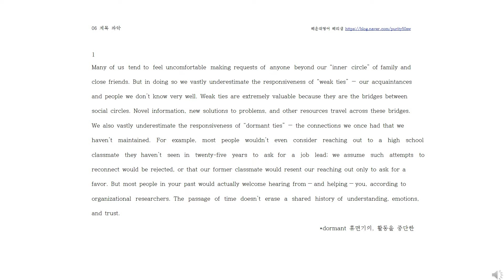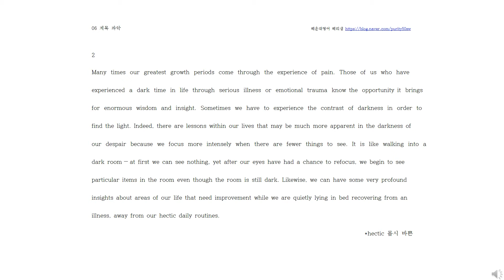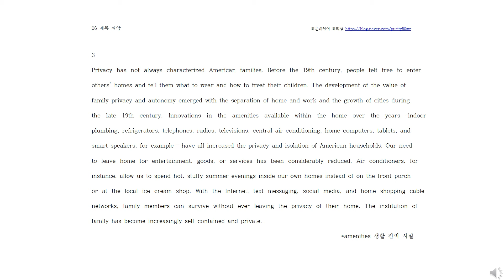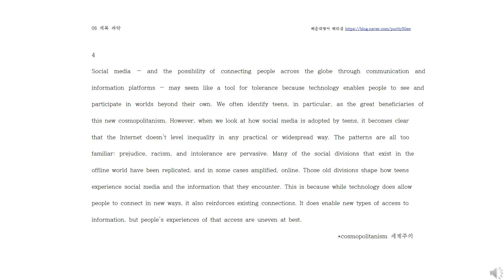6강 제목파악 수능특강영어듣기#수특영어지문듣기#영어복습용 으로 그냥틀어놓으세요#무의식영어 학습법#독해와듣기 를한번에#수능영어하루10분투자#EBS수능특강#2022수특영어06강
노트 필기용 지문 텍스트 파일 다운로드는 블로그로 오세요.
문법 질문은 블로그 톡톡으로 주세요.

외국어는 많이 들어야해요. 수능영어라고 다르지 않겠죠.^^
단어암기, 지문해석,  구문 문법분석까지 완료되었다면
반복해서 듣기도 해보세요.
따로 듣기 문제집을 풀 수고를 할 필요는 없겠죠.
독해와 듣기를 한번에 공부하는 방법!!!